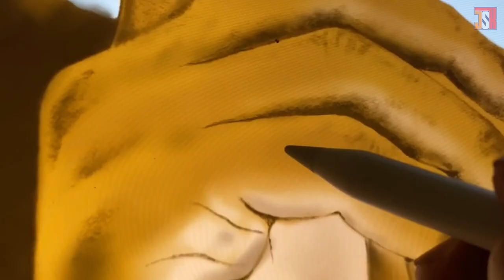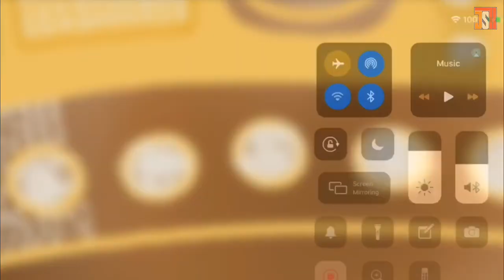FEM by Davido going Platinum? Let’s talk while we draw Him - jSK vol 014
DAVIDO speaks up against the EndSars movement that’s trending in Nigeria.

Gifts for all viewers in Description!!!

Watch to see this Golden Crown I drew on Davido’s his head! Awesome!... It’s been a week since Davido released his new single titled FEM, and so far, the music has been in our years and steady topping every single charts. Let’s see if he gets the platinum it deserves. This is my little light to support this great mind and I must say, he has really inspired me in many ways, most of all, his willingness to help others. Davido has a very big heart and over all, he is one artiste, who never want to see his team loose. It’s takes understanding to be like Davido. You have to believe in team work and you will see how wide the growth could be. 30BG is one of the biggest records brands in Nigeria and Africa at large.

GIFTS!!!
Wallpaper gifts for you all: click the Twitter link to download below.